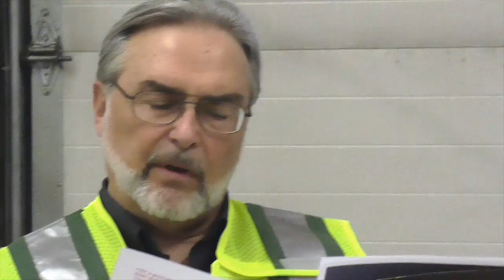World Book Night at Bear Lake Fire Department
The Friends of the Bear Lake Township Fire Department hosted a World Book Night reading at the fire hall on Tuesday evening, April 23. Volunteers read excerpts from the book "Population 485," written by New Auburn, Wis. firefighter Michael Perry.

The speakers (in order) are: Bear Lake Fire Chief Sean Adams, firefighter Michelle Truax; Larry Gibson, chairman of Friends of Bear Lake Fire Department; Vern Best, Bear Lake Township Supervisor; and Glenn Zaring, member of the Bear Lake Township Citizen Emergency Response Team. (News Advocate video/Dave Yarnell)